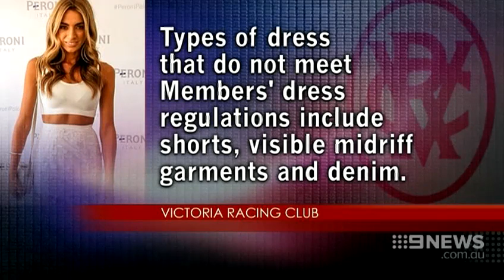Crop-top Crackdown | 9 News Perth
There's an early scratching from the Melbourne Cup: the crop top. It might be hot fashion but it's simply not welcome at this year's Melbourne Cup Carnival.